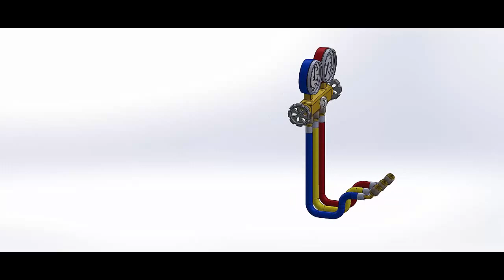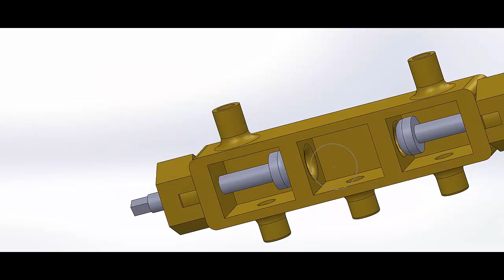COMPONENTES Y OPERACION DEL JUEGO DE MANOMETROS DE DOS VALVULAS PARA REFRIGERACION EN 3D